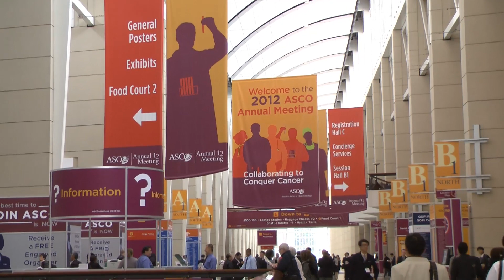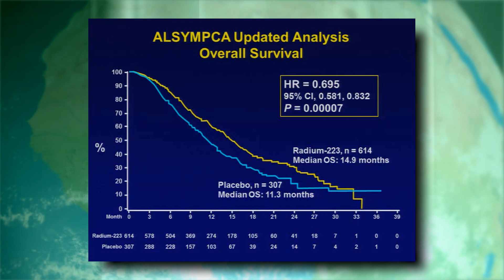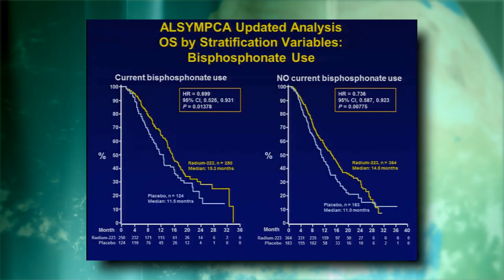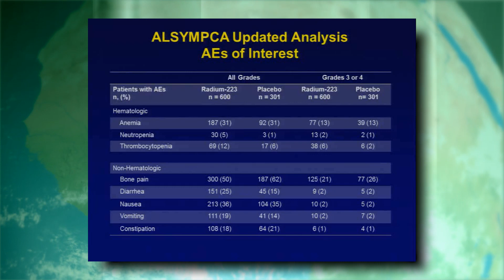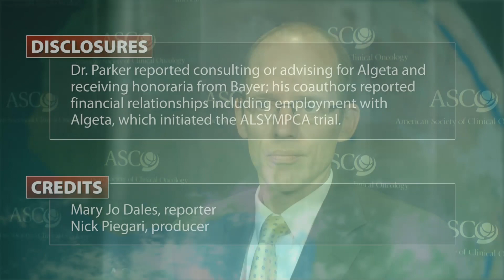ASCO 2012: Radium-223 and Prostate Cancer Survival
Dr. Chris Parker of Royal Marsden Hospital in London discusses the ALSYMPCA trial of radium-223 (Alpharadin), the first agent to improve prostate cancer survival by targeting bone metastases.